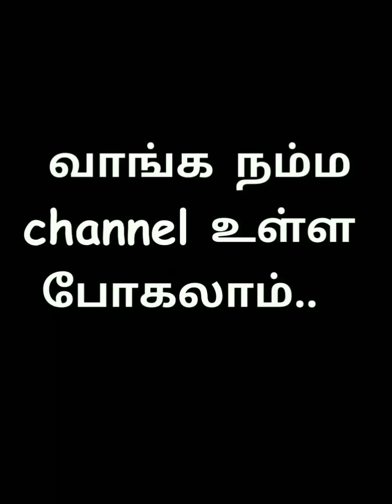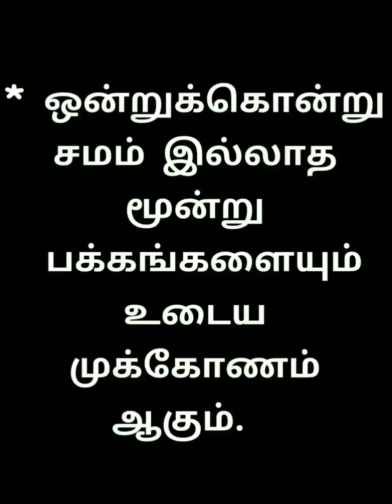மிகவும் எளிய முறையில் கணிதம் - முக்கோணத்தின் வகைகள்/ Easy to Learn Maths- Types of Triangle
மேலும் தெரிந்து கொள்ள விரும்பினால் Comment பண்ணுங்க..
சந்தேகம் உள்ள Sum Questions Comment பண்ணுங்க..
நான் விடை அளிக்கிறேன்..